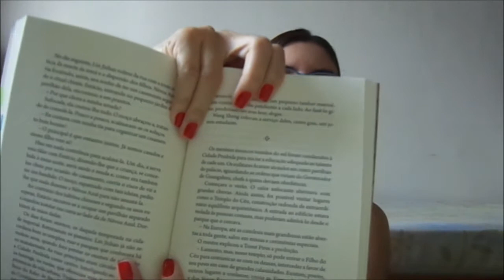Aventuras de Tomé Pires (Norma Ramos)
* livro enviado pela editora parceira Dublinense.